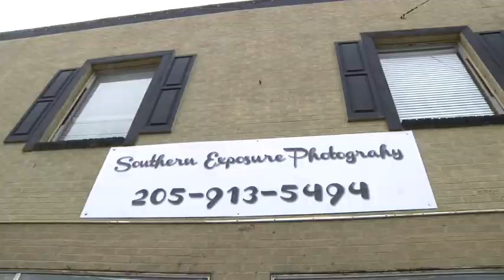Jack Bains Photography - Jackson Media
Video shoot at Southern Exposure Photography with Rebekah & Zooey!